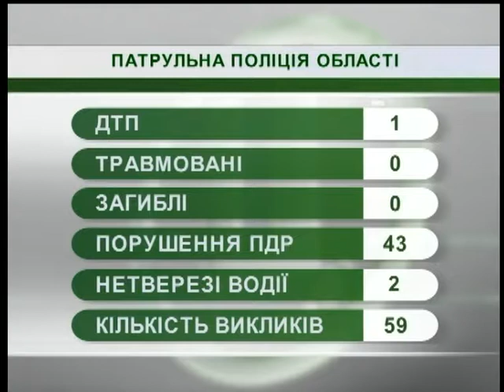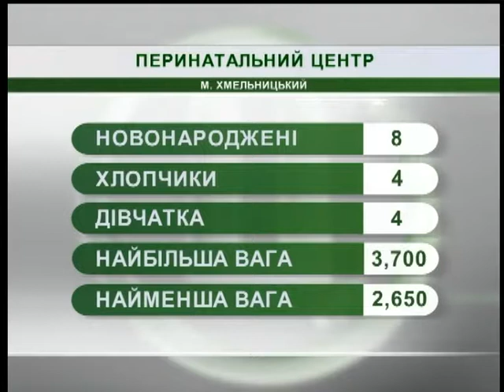27.09.2018. Новини. 7:30